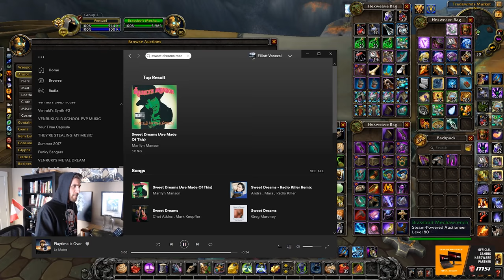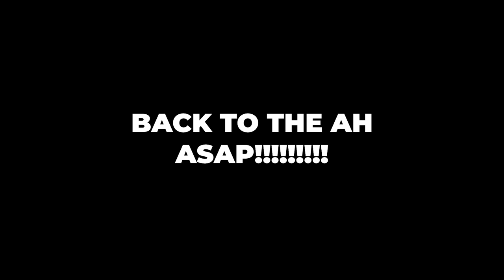How I Made 5 MILLION GOLD OVERNIGHT!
I really did find my golden egg, making just shy of 5,000,000 overnight!